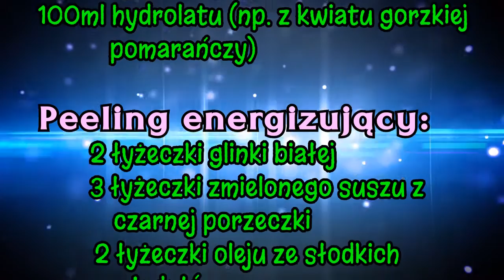Glinka biała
Biała glinka swoją moc czerpie bezpośrednio z wnętrza Ziemi. Dzięki  temu, iż wydobywana jest ona z miejsc trudno dostępnych jak jaskinie czy morskie dno, jest ona wolna od zanieczyszczeń, do których przyczynia się człowiek. Spośród jej właściwości warto wymienić choćby:
przyspieszanie gojenia, zwężanie porów, detoksykacja, odtruwanie, odżywianie, regeneracja, eksfoliacja i wygładzanie.

Dlatego dziś pokazujemy jak bardzo prosto zrobić  w domowych warunkach: maseczkę, tonik czy peeling do twarzy.

Pamiętajcie iż oleje zawsze możecie wymieniać na takie jakie lubicie lub te, które lepiej przysłużą się waszej skórze. Podobnie z wodą demineralizowaną, zawsze możecie zamiast niej użyć ulubionego hydrolatu.

Michał